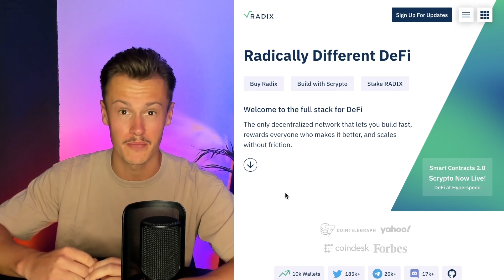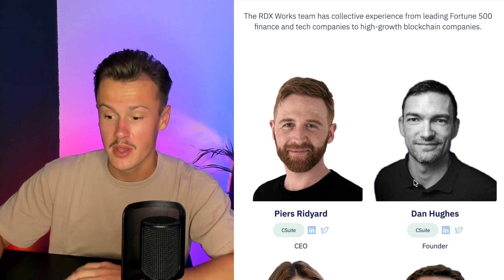Wat is Radix (XRD) en Hoe Werkt Het? Simpele Uitleg!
Radix wordt als één van de snelste blockchains ter wereld gezien. Op zijn hoogtepunt kan Radix 1 miljoen transacties per seconde (TPS) verwerken. Dat doet de blockchain onder andere met een aantal zelfontworpen technieken, waar Cerberus er één van is.